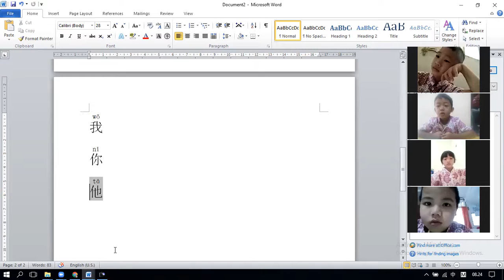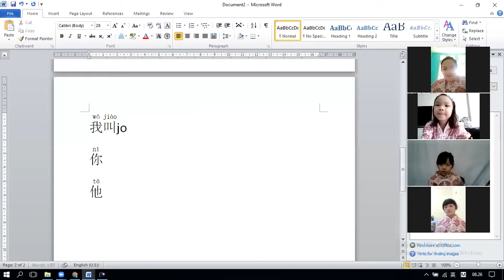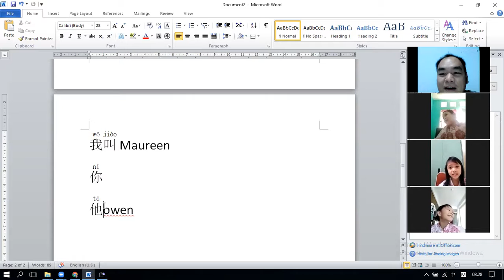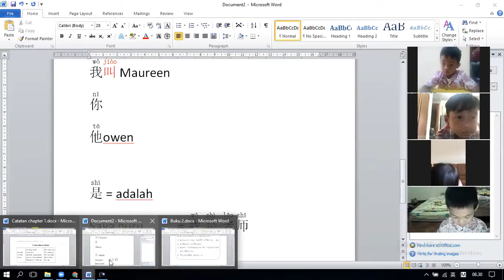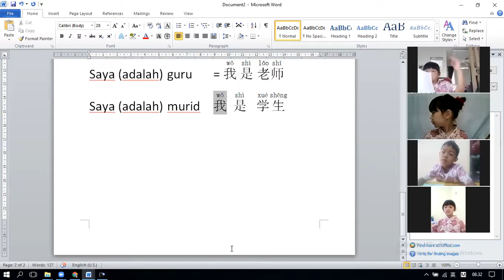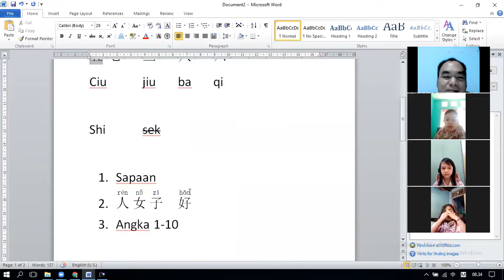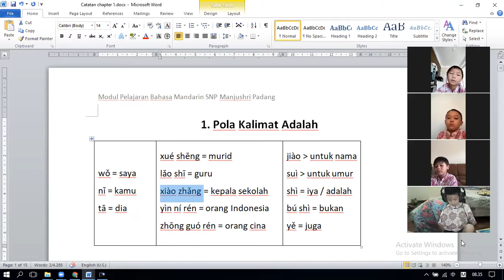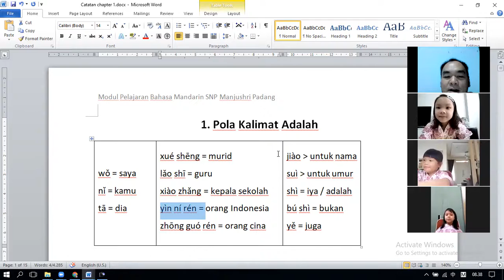Kelas 1 Bahasa Mandarin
Ikuti Class Zoom Bahasa Mandarin ya...